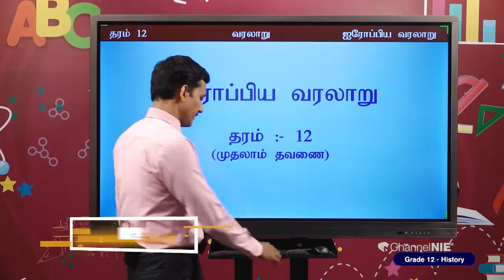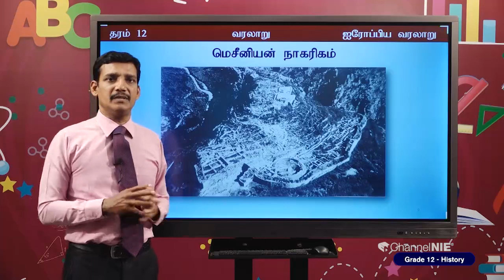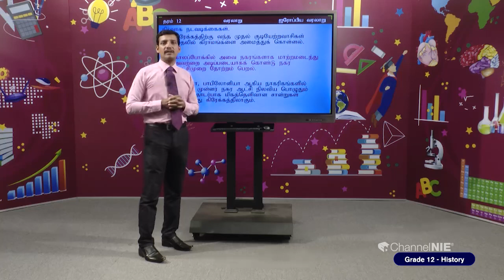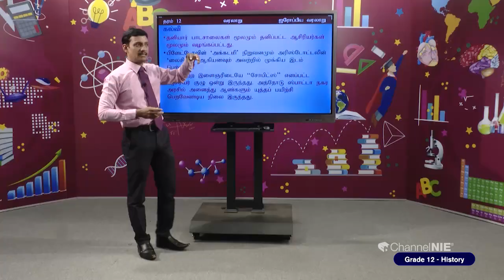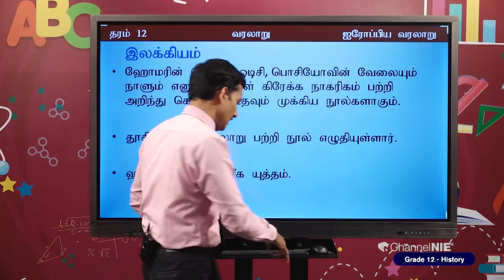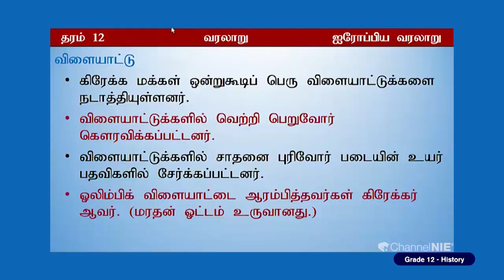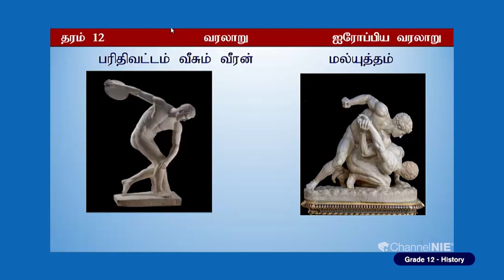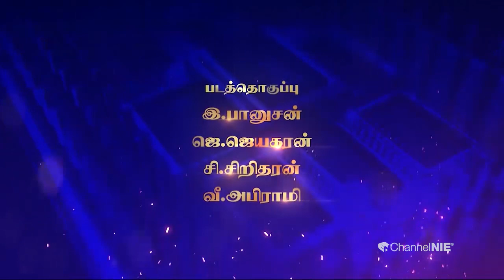A/L - History (வரலாறு) - தரம் 12 - N 01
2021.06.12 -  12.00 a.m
Follow on :